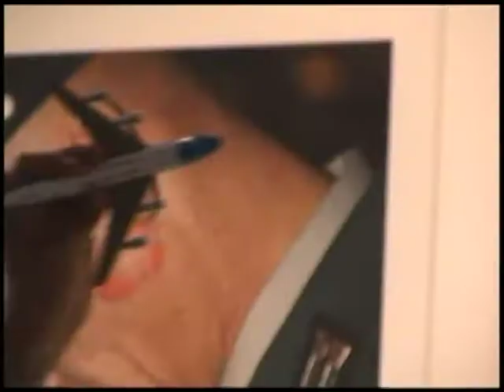Dialogue Cities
Turun ja Kölnin yhteisnäyttely Galleria Maaret Finnbergissä vuonna 2011. Sisältää Hannu Eleniuksen performancen.